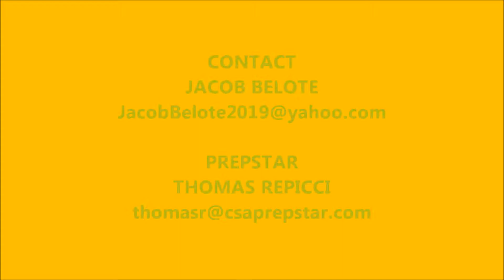2019 CF Jacob Belote - 06-23-19 Fielding Video